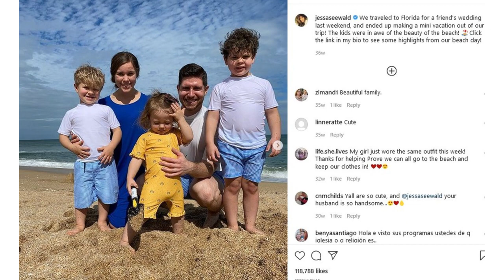Duggar fans over Jessa’s husband Ben resurfaced family pic after they spot detail in the background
DUGGAR fans have been left puzzled over a “strange” resurfaced photo of Jessa's husband Ben Seewald’s family.    Some noticed a "freaky" detail in the background of the picture.  To celebrate Father’s Day, 29-year-old Jessa Duggar’s husband Ben Seewald, 27, shared a family picture.    The throwback portrait showed the whole Seewald clan including dad Michael, mom Guinn, and their seven children.    Everyone in the family was dressed stiffly in serious business attire consisting of grey and black suits.    The grey background further added to the austere look of the pic, which left fans comparing it to a “law firm” or “family practice” photo.  Ben himself appeared to see the funny side, as he added text to ask: "Why do we all look like we could be lawyers?"    One fan remarked: “I thought it looked like a show about a law firm from the late 90s, early 2000s promotional image.”    “Why does it look like they were all photoshopped together into one background?” another asked.    However, some fans noticed something more bizarre in the background of the photo.  One suggested: “The lady o"